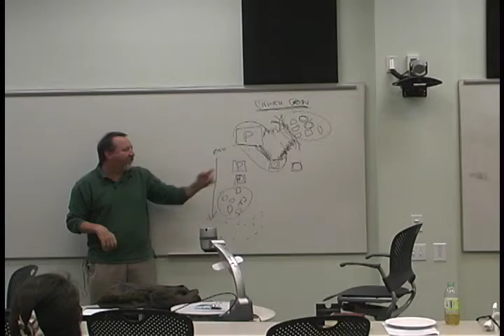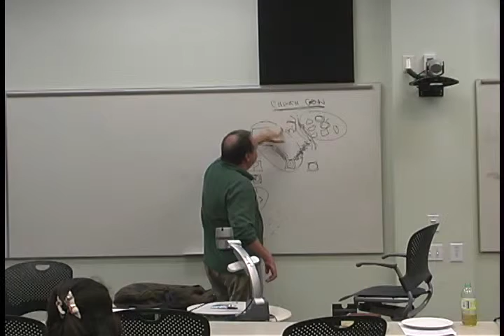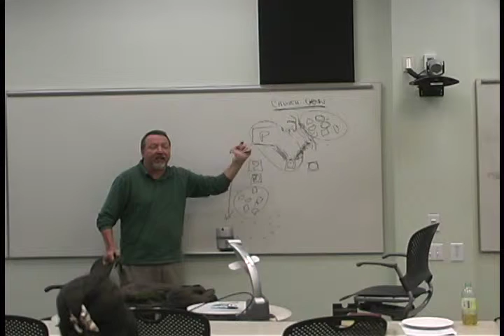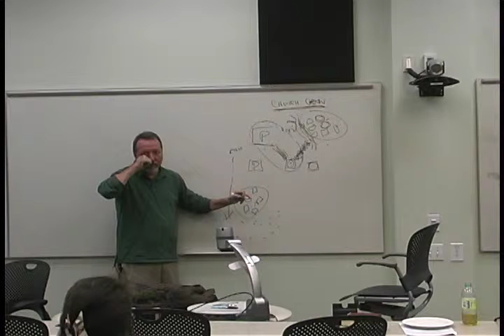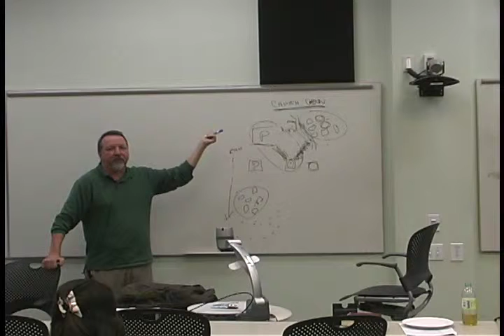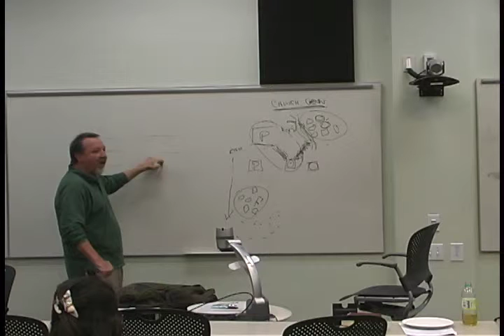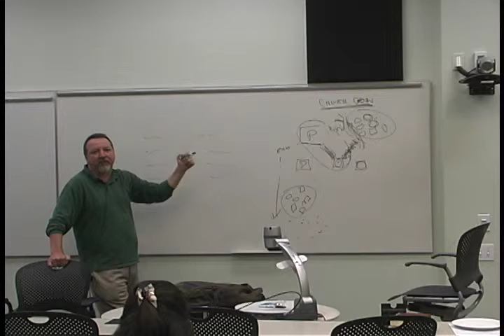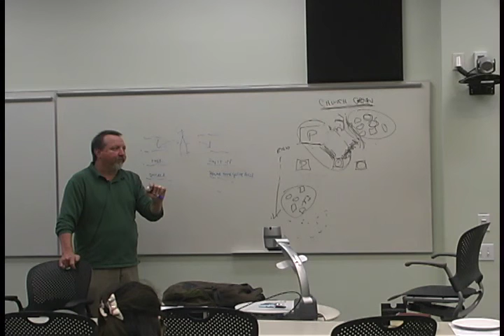Dr Ron Hammer Part 7b